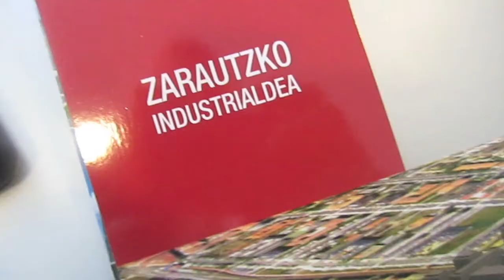Ihidieta, parke ala industrialde?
Hitzaldia emango du gaur 20:30ean Zarauzko Arkamurka natur taldeko kide Martxel Aizpuruak. Natur taldeko egoitzan (Santa Marina kalea, 2-2) izango da.